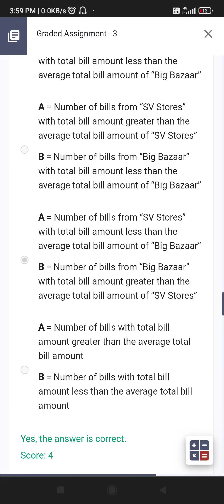iitm CT Week 3 Graded Assignment solutions